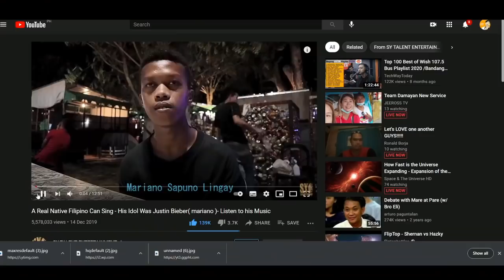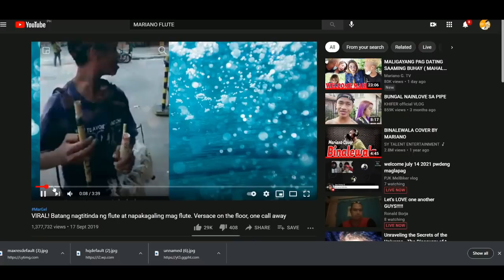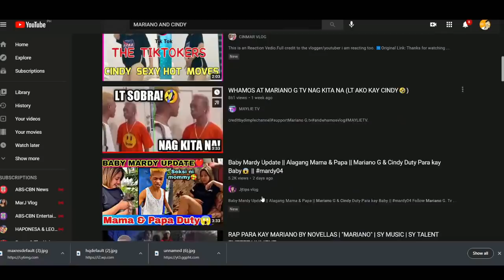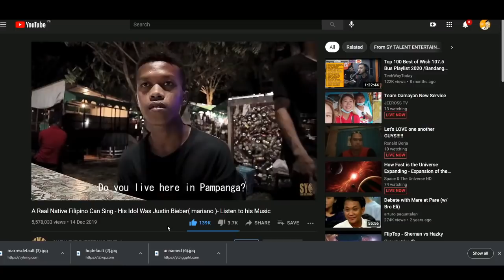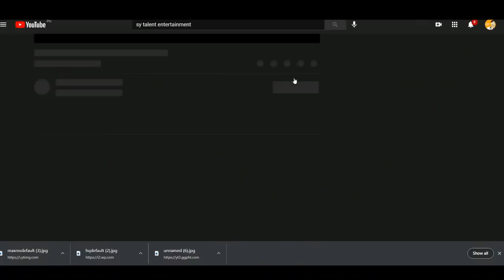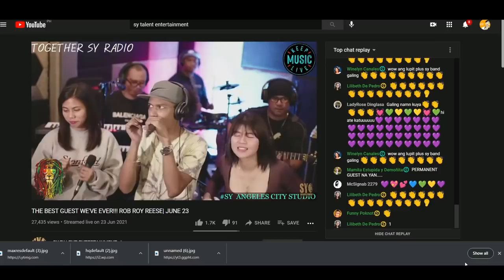ANG TUNAY NA NANGYARI SA SY TALENT ENTERTAINMENT | KAMUSTA NABA SILA | MAIKSING KWENTO! REVIEW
margel vlog,
marvel scripted love,
marvel update today,
marvel song,
margel prank,
margel monthsary,
margel and mariano,
margel away,
margel and lexi,
marvel basketball,
margel binalewala,
margel cameraman,
margel chikinini,
margel cameraman issue,
margel chikinini frank,
margel can you feel the love tonight,
margel confession,
margel duet song,
margel duet,
margel date,
margel date part 2,
margel di mag jowa challenge,
margel duet mundo,
margel ex,
marvel interview,
margel emotional,
marvel issue,
margel eating,
marvel scripted,
margel fake,
margel fake or real,
margel fanatics,
margel fake relationship,
margel galit,
margel galit na galit,
margel ginupit ang buhok,
margel guilty or not guilty,
margel ginupitan,
margel gera na to,